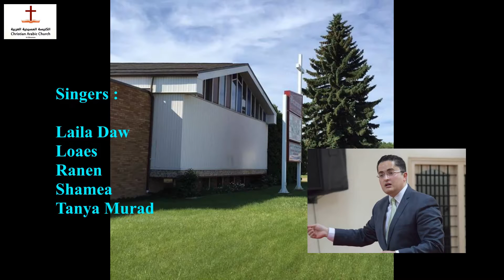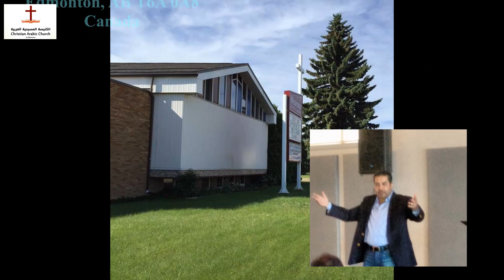Sun. Jun. 16th, 2019 - مثل الأبن الضال - القس/ عماد موريس - تقديم الدكتور/ ابراهيم سمرين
#20190616-A-CACE
Georgy-(Ed.Georgy)